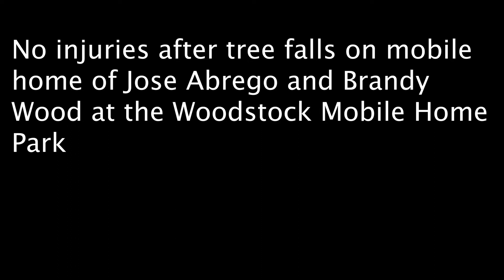No one injured after tree falls on mobile home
A Columbia man, woman and their infant are safe after high winds blew a tree onto their mobile home at the Woodstock Mobile Home Park